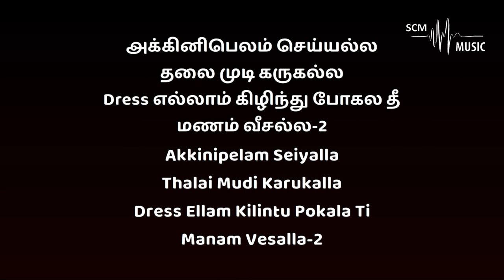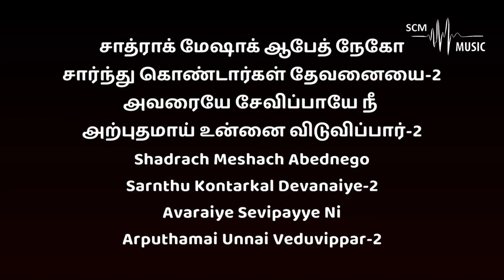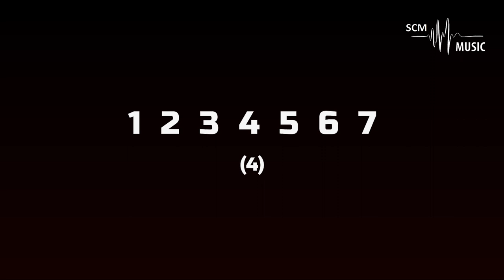Ellu Matanku Chullai - VBS Tamil Song (Karaoke)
Song Key: Major
Lyrics & Tune: Sunder Singh
Orchestration: @SteveChackoMathew

Provided by 𝐒𝐂𝐌 𝐌𝐮𝐬𝐢𝐜 | 𝐊𝐚𝐫𝐚𝐨𝐤𝐞

You can support this ministry by donating here:
➢Bank Details:
Name: Steve Chacko Mathew
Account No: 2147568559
IFSC Code: KKBK0008655